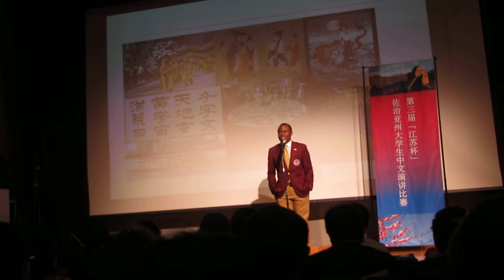Morehouse student Willie Thompson is delivering a Chinese speech on Oct. 11, 2013.